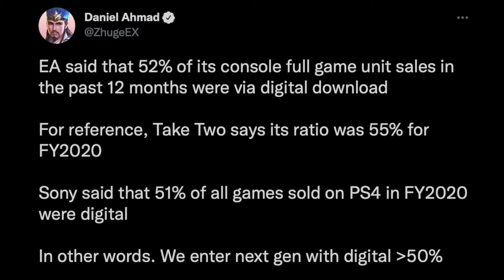What Caused Retro Game Prices to Explode?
The price of retro video games has exploded over the past few years. Matt and Wes discuss some key events that we believe caused this to happen.

Intro/Outro Art & Graphics by: Bernardo DelCast

Intro/Outro Music by: 8 Bit Universe
Song: Orange Juice